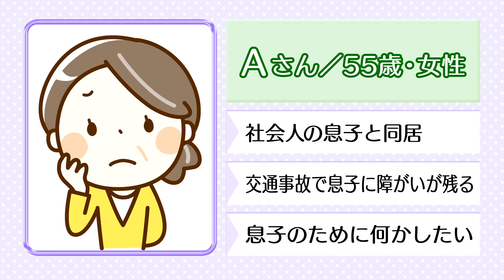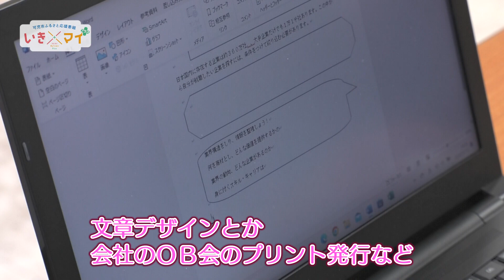【可児市ふるさと応援番組】 いきマイ＋プラス ＃１６５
00:55　いつまでも元気(障がい者生活支援センターハーモニー)
06:58    いつまでも元気(きずなの会)
10:57　掲示板
【放送期間】
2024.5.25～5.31